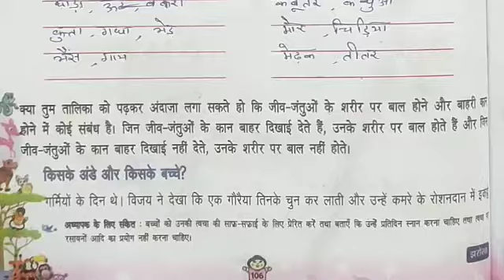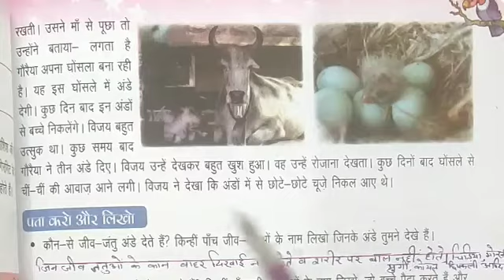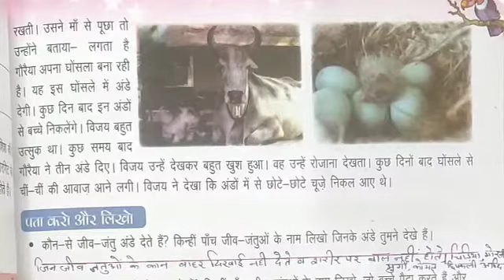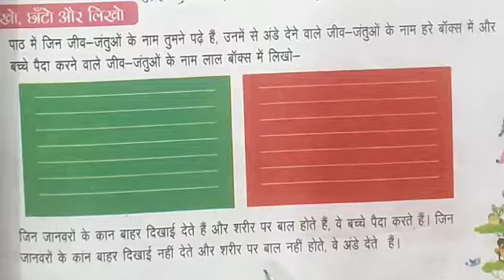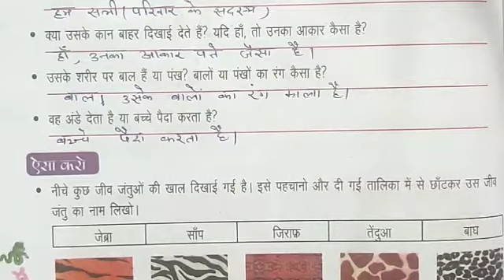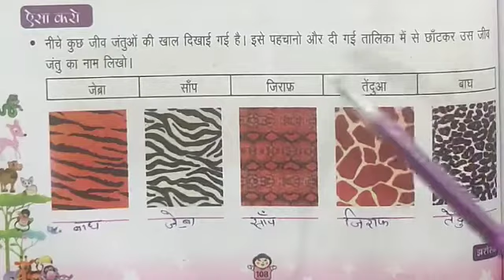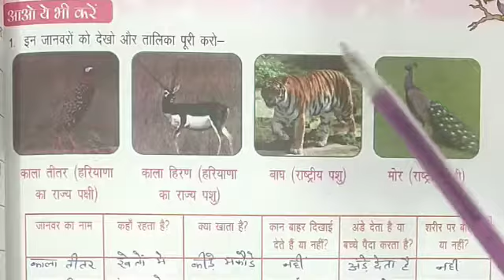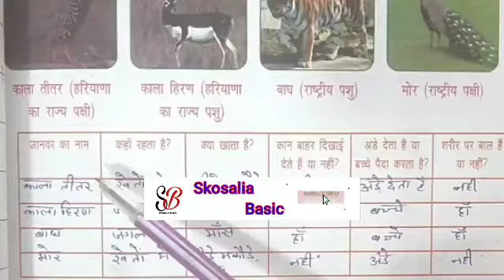कक्षा 4 परिवेश अध्ययन पाठ 13 ; कानाबाती कुर्र भाग 2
i